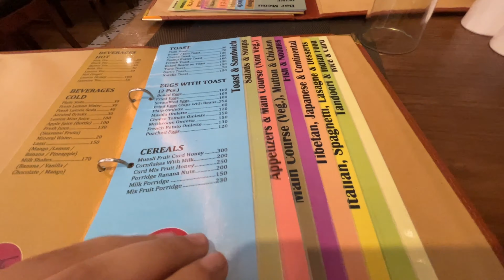Unplanned trip 🏔️| MANALI | SHIVIKA BISHT